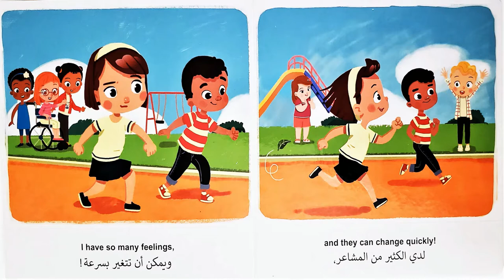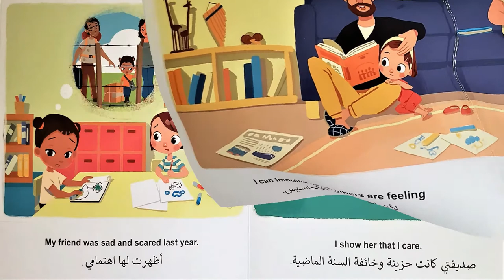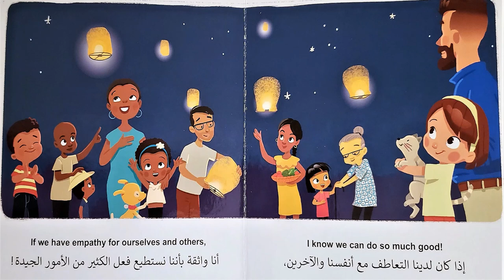Empathy Bilingual book English & Arabic for kids.By Patricia Billings التعاطف أنكليزي عربي للاطفال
Teaching bilingual  kids about Different feelings and Empathy. In English & Arabic .
written by Patricia Billings
Illustrated by Manuela Gutierrez Montoya